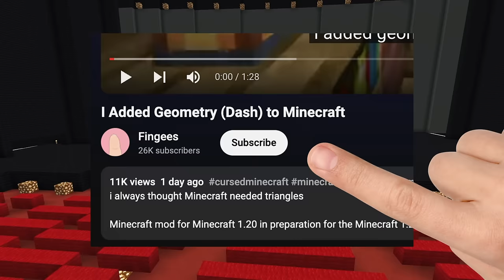If Minecraft Had Christmas (cursed)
i made a Christmas Minecraft 1.20 mod. see you for Kwanzaa next year